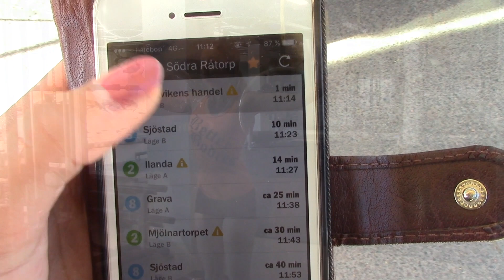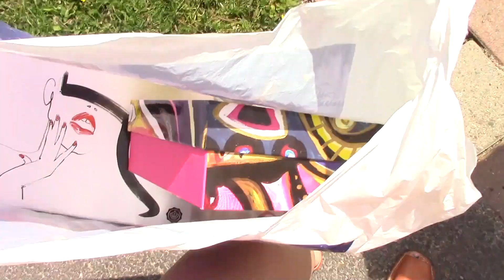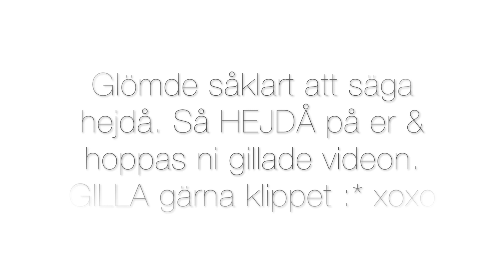HELGVLOGG: Fest, Träning och Nationaldagen!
↓↓↓↓↓↓ INFO ↓↓↓↓↓↓↓↓↓LÄS↓↓↓↓↓↓(detta är EJ en sponsrad video)
HEJ SÖTISAR! Ber om ursäkt för dålig uppdatering på kanalen. Känner mig sämst, FÖRLÅT! Detta är i vilket fall en helgvlogg. Jag vill först säga : JAG UPPMANAR INGEN ATT DRICKA ALKOHOL FÖRS ÄN DU ÄR 18 ÅR!! Bra, nu vet ni det. Det var ju även nationaldagen i måndags, någon som firade det? hur isåfall? Så kul att veta :D
 GILLA klippet om du gillar den. KRAMAR♡♡♡

❥Ålder: 21år.
❥Redigeringsprogram: imovie.